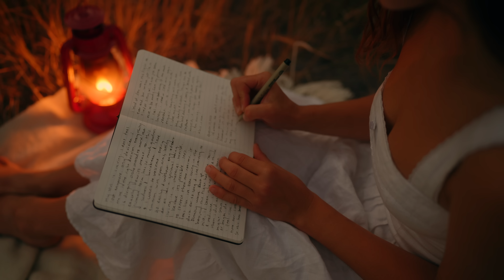Saying Goodbye And Going Home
Power your adventures with the Sustainable Next-Gen Generator, check out Jackery 1000 Plus on official store and on Amazon